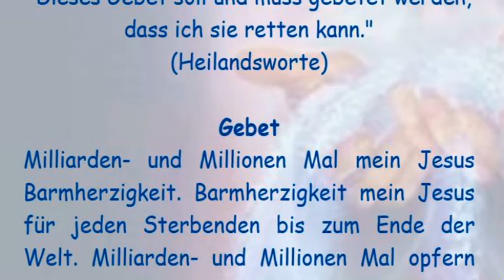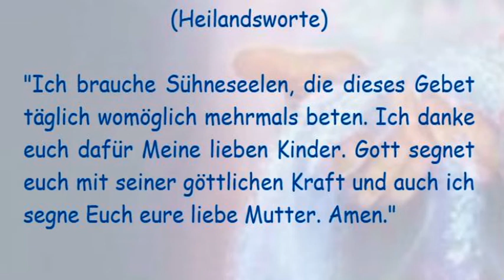STELLVERTRETEND REUE ERWECKEN FÜR ALLE STERBENDEN